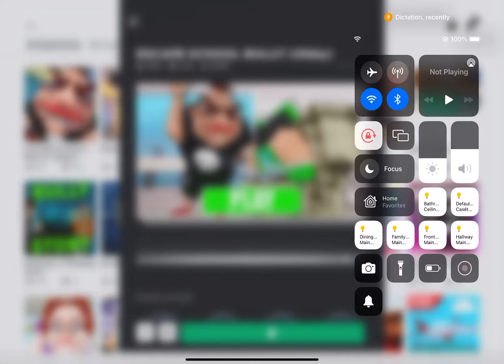July 15, 2023